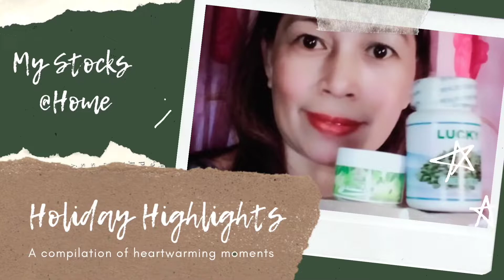Compilation Photos With Heartwarming moment with my Eldest Brother|Giving Gift